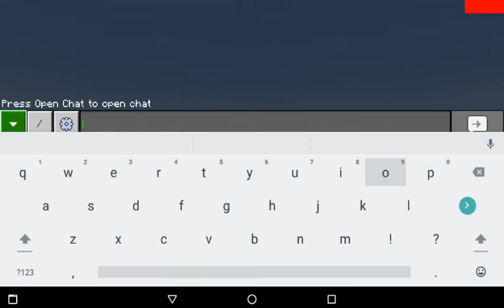Chara Add-on By BendyTheGamer15 TEST